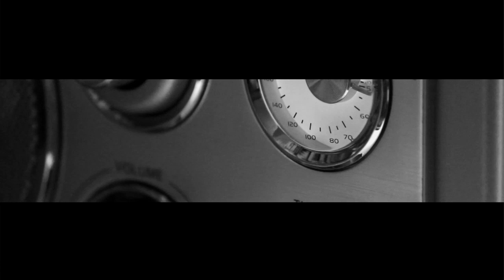Norwood & Hills - Papageno (Official Video)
Artist: Norwood & Hills
Title: Papageno
Genre: Techno/Tech-House
Video by Leon Krupka